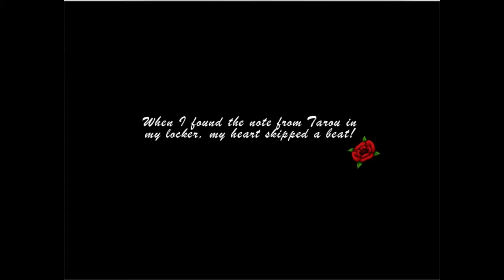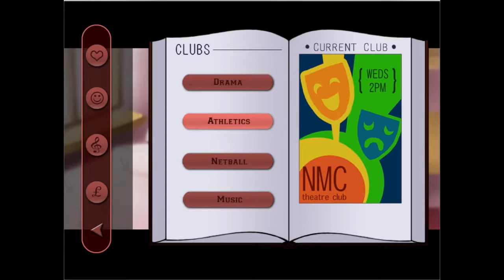Basement Quality DateNight2016 - Lucky Rabbit Reflex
Nathan, Pat, and Taha sound more like Fat Bastard than anything else.

Working out makes you stupid.